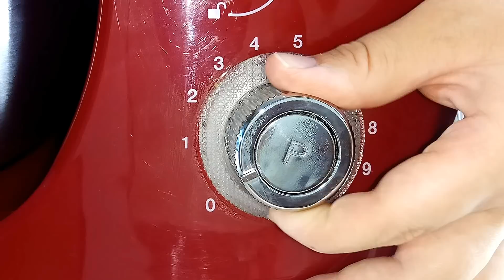Безумная Вкуснятина из простых продуктов!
Здравствуйте мои дорогие друзья! Сегодня я готовлю обалденно вкусный и быстрый "яблочный рулет".
Тесто:
Мука-120 г
Сахар-130 г
Яйца-3 шт
Начинка:
Яблоки-4 шт
Сахар-2 ч л
Цедра лимона
Лимонный сок-1 ст л

👍 ОЦЕНИВАЙТЕ ВИДЕО! 👍